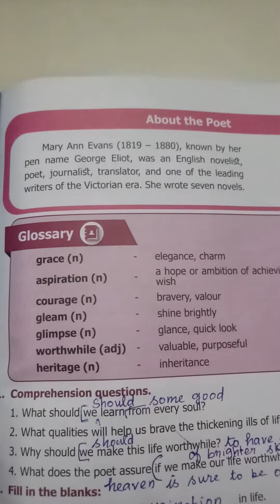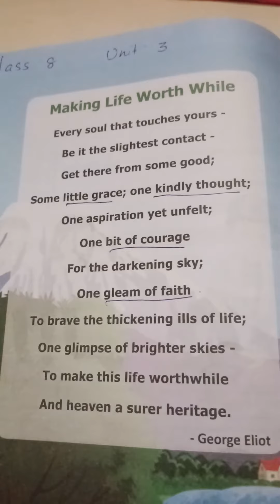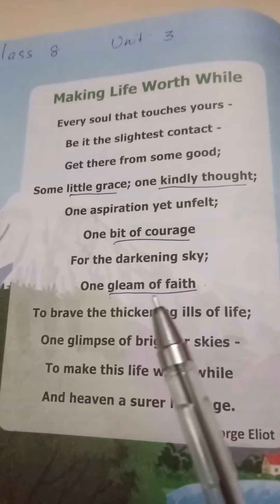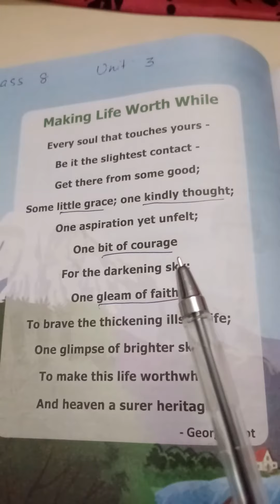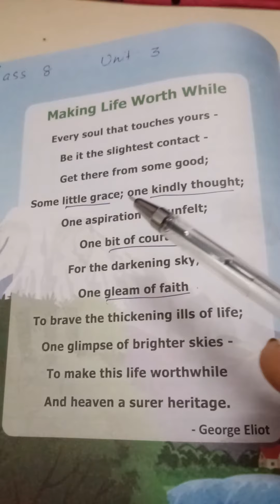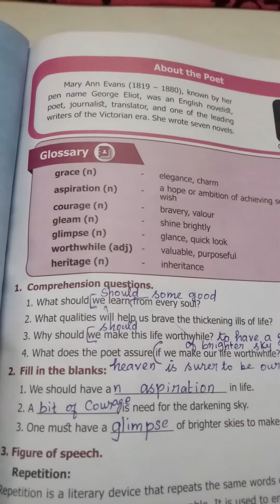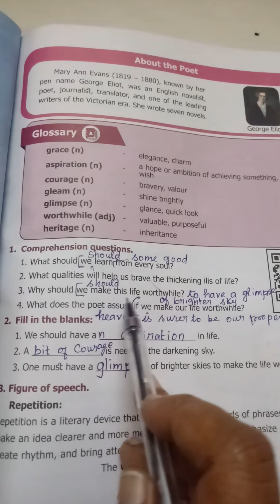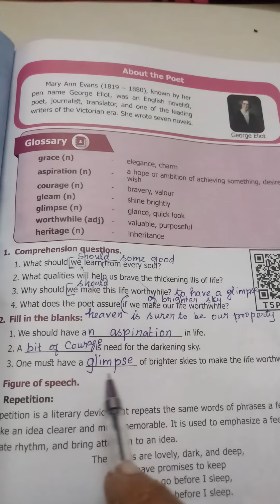Class 8 English unit 3 Poem "Making Life WorthWhile" book back exercise in Tamil